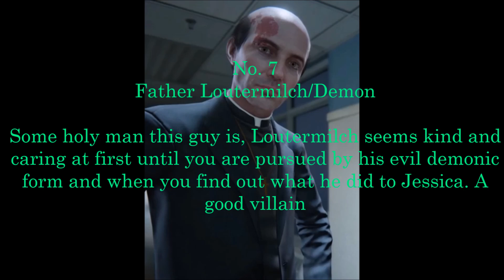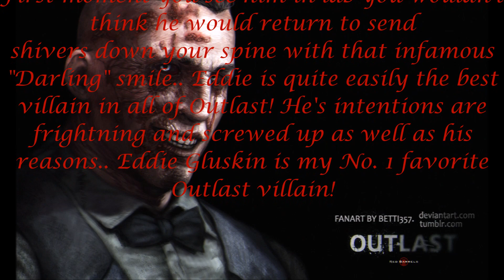Top 10 Outlast Villains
This is my top 10 list of Outlast villains from all 3 games.
I don't own Outlast or any of the music and pictures.

Games ranked in my opinion
1. Outlast: Whistleblower
2. Outlast
3. Outlast 2